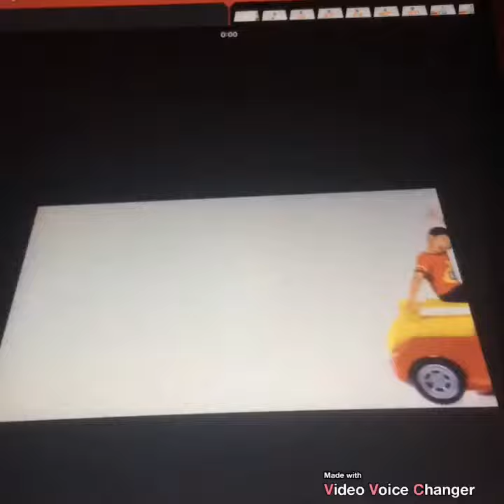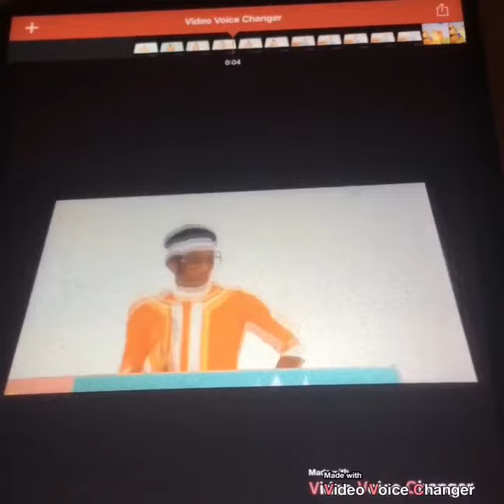Yo Gabba Gabba The Freeze Game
From Dance Episode